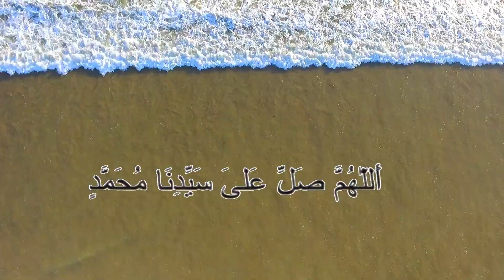Drone video sholawat Asyghil by rijal vertizone